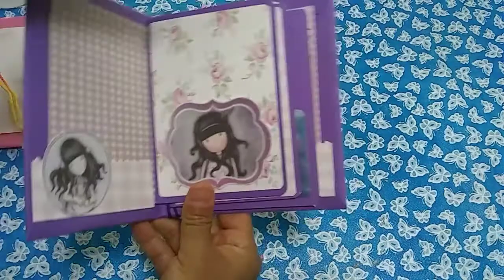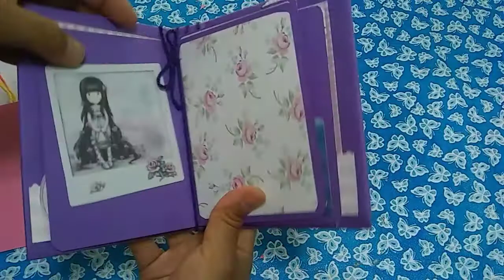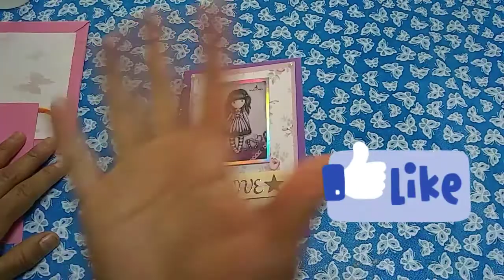☺️ album fácil y bonito